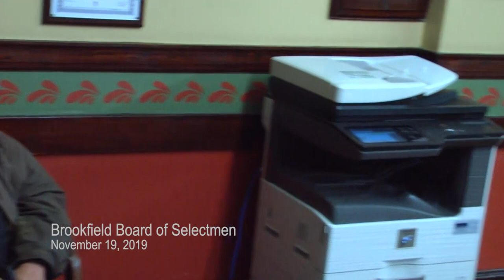Brookfield MA Board of Selectmen, November 19, 2019